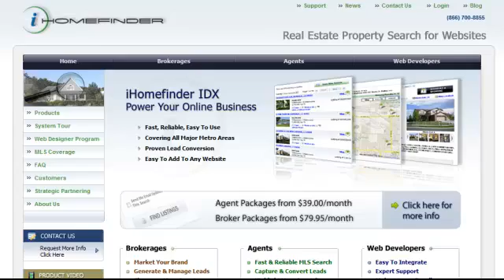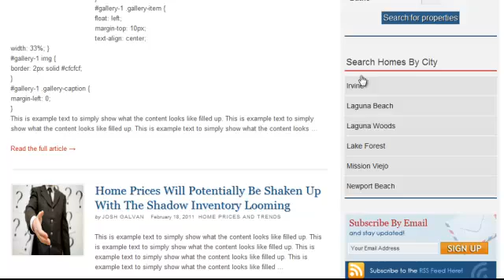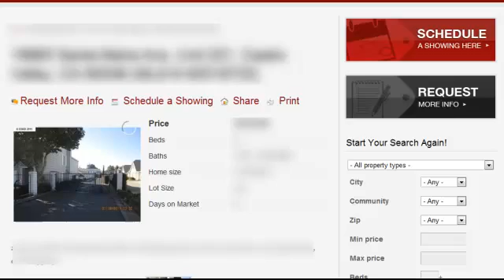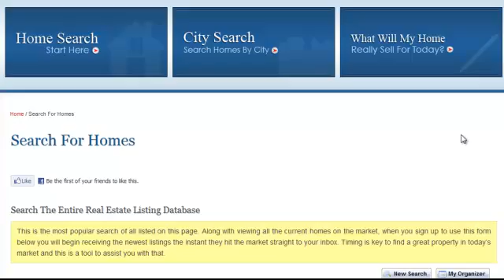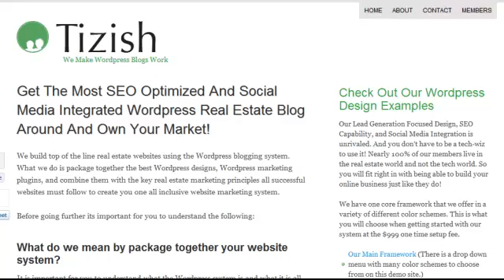Tizish Wordpress Blog - How Do We Integrate IDX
marketing system are explained. For details on all the rest of the
videos that explains how we build Wordpress real estate blogs, provide
training, customer support, pricing, and how our designs work click
the link above.